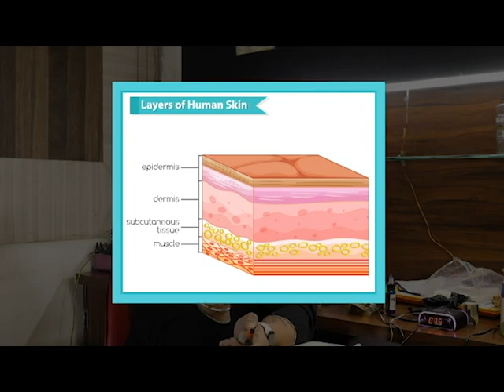How painful is a tattoo | Tattoo Pain Explained | Tattoo tips for beginners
A lot of people often have this question how much does a tattoo hurt. This video will be extremely useful to provide an answer to your question.

We at Artans are introducing a Permanent Tattoo Training Diploma course for you all to join.